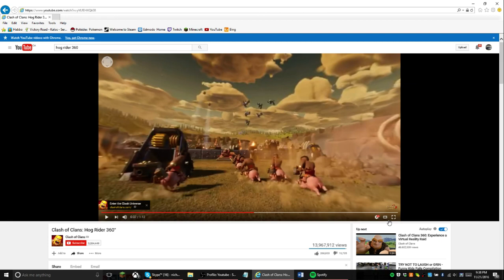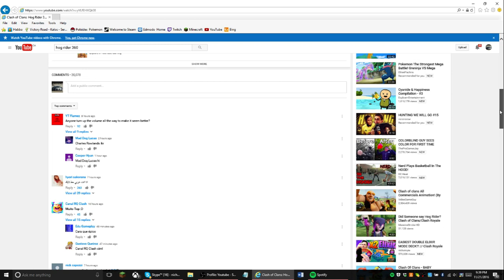Hog Rider 360 Video